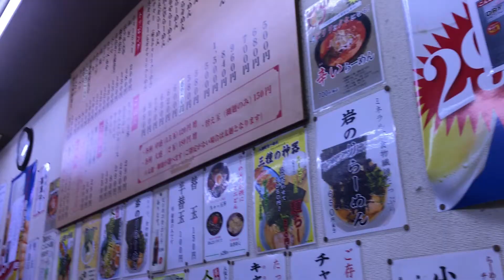【いなせ拉面】東京人形町家系500円ラーメン Ramen Noodles in Tokyo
Tokyo Ramen Tour(东京拉)
Experience the Culture of the Edo Period in Ningyocho, Tokyo’s Doll Town

◆Ningyocho
Ningyocho is a neighborhood of the Nihonbashi district, located in Tokyo’s Chuo ward. In the Edo period, it was a flourishing entertainment district that hosted Kabuki theaters and puppet shows.

◆Iekei ramen (家系ラーメン)
Iekei ramen (家系ラーメン) is a variety of ramen featuring a pork marrow and soy sauce broth and thick, straight noodles.

Blog (日本橋人形町あっさり豚骨醬油ラーメンいなせが安くて美味い！テイクアウトの情報もあり)

日本橋人形町でワンコインで食べられる人気店、人形町いなせ。
見た目は完全に横浜家系ですが、スープはとてもマイルドな醤油豚骨スープです。
並盛はワンコインで食べれます。
麺の形含めて「ラーショ系」「ホープ軒系」に近い印象でした。

---Web Site, SNSなど
日々の生活に役立つ情報をウェブサイトとSNSにて発信しています。

運営者：Aoneko Lab